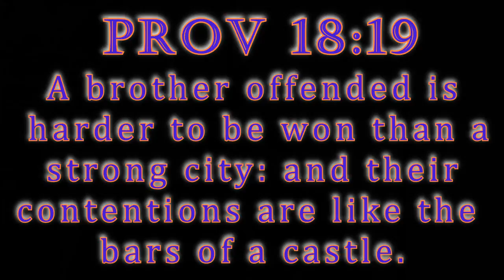I'm Offended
I'm offended is the normal cry of today in our society. Everyone is offended by everything. Usually it's just to stop people for divulging the truth about something. Our Saviour set this example before us time and time again.